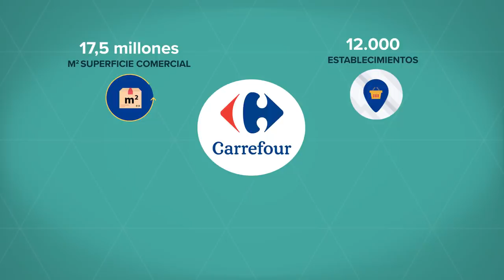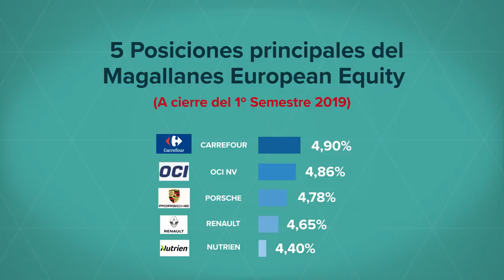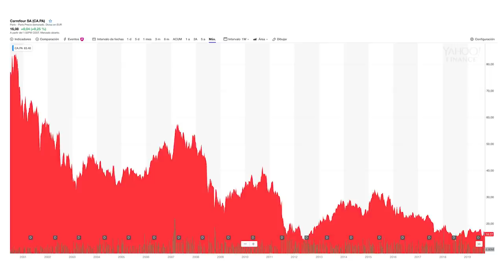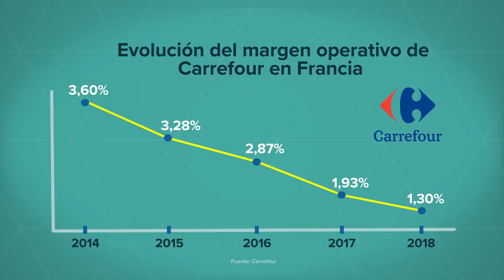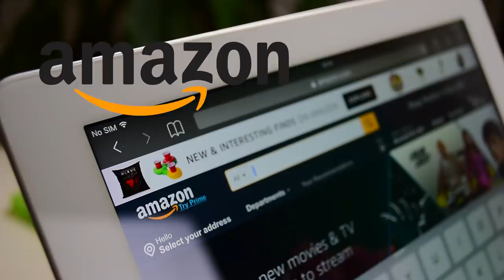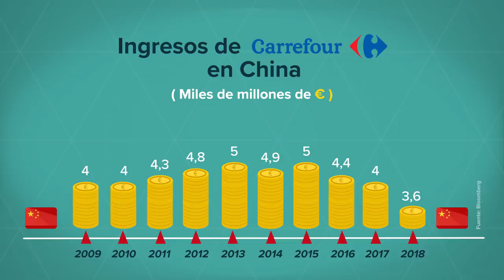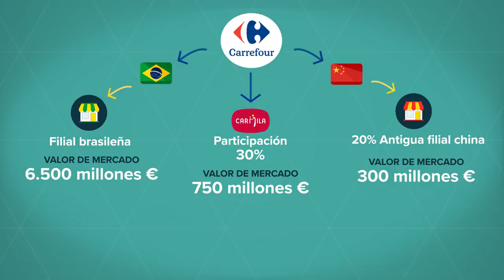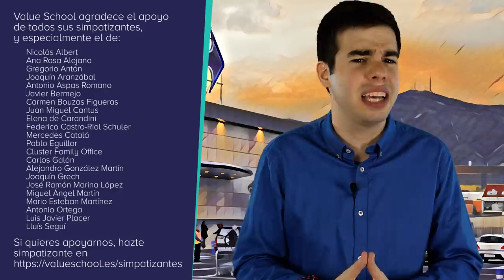¿Logrará Carrefour sobrevivir a gigantes como Amazon? - Value School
Carrefour, uno de los mayores grupos de distribución de todo el planeta está atravesando la peor crisis de su historia. Desde el año 2000 las acciones de Carrefour se han desplomado, han caído más de un 80%. La intensa competencia en el sector, el derrumbamiento del mercado chino y la llegada de gigantes del comercio electrónico cómo Amazon han puesto al grupo Carrefour contra las cuerdas.

Sin embargo, ahora esta empresa se ha convertido en una de las principales posiciones del fondo Magallanes European Equity , algo que nos ha llevado ponernos el mono de trabajo y adentrarnos en el mundo de la distribución.

¿Qué ha ocurrido con Carrefour y qué puede ocurrir con esta empresa en el futuro? ¿Conseguirá sobrevivir a los nuevos gigantes del comercio electrónico? En este vídeo os contamos cuáles son sus principales debilidades y también sus principales fortalezas.

Por supuesto, queremos recordaros que no  debéis tomar este vídeo ni ningún otro de los que hacemos en Value School como una recomendación sobre ninguna compañía, ese no es nuestro papel, ni nuestra intención.

*Vídeo producido por esBalboa